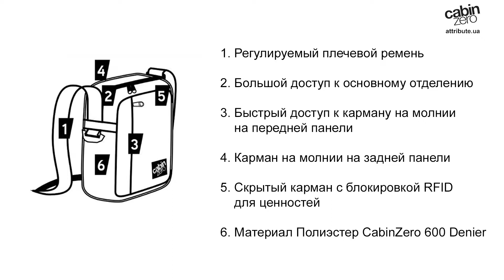Сумочка CabinZero SIDEKICK 3L/Orange Chill Cz21-1309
Маленькая наплечная сумка с компактными размерами- пожалуй, один из самых комфортных дорожных аксессуаров. Лаконичный дизайн и жизнерадостный оранжевый цвет. Изготовлена из полиэстера- легкого и прочного материала, стойкого к разрывам и водоотталкивающего. Наплечный текстильный ремень регулируется. Изделие располагает одним большим отделением, и имеет наружный вертикальный карман для быстрого доступа. Размеры- 15*20*6, объем- 3 л.

Карман с функцией RFID защиты. Он имеет оптимальную вместительность для мобильного телефона и портмоне. Технология радиочастотной идентификации – RFID, является инновационным решением для защиты личных данных карт, смартфонов и документов с чипами от незаконного считывания мошенниками.

Okoban отслеживание местоположения – это гарантия того, что сумку можно отследить в случае ее потери (или даже кражи). Система связана, непосредственно с собственной системой отслеживания багажа авиакомпании. Вам просто необходимо зарегистрировать серийный номер изделия (сразу же после покупки) на сайте Okoban.com. Вы гарантировано получите дополнительную защиту на протяжении всей жизни, при использовании такой инновационной системы.